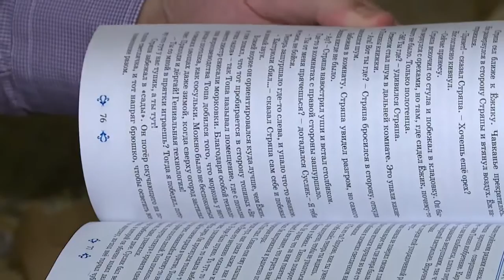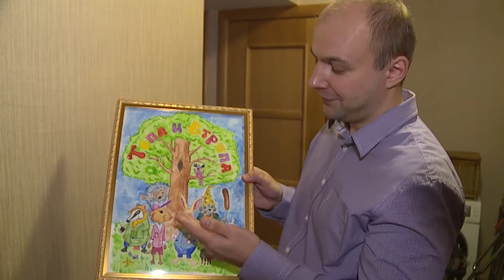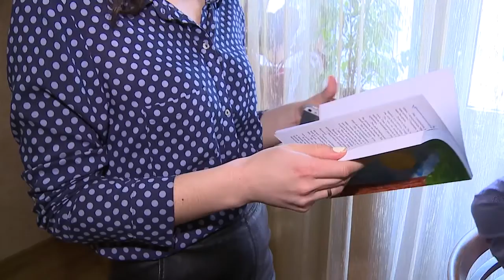ДЕТСКАЯ КНИГА «ТОПА И СТРЯПА» РЕУТОВСКОГО АВТОРА ВЫШЛА В СВЕT 14.04.15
«Топа и Стряпа» увидели свет. Реутовчанин Андрей Мозеров написал детскую книгу о приключениях зайца и суслика в волшебном лесу.  Кроме того, все иллюстрации в книге также придумал Андрей. Где автор искал вдохновение и почему по его мнению, современной детской литературы практически нет – расскажет наш корреспондент.